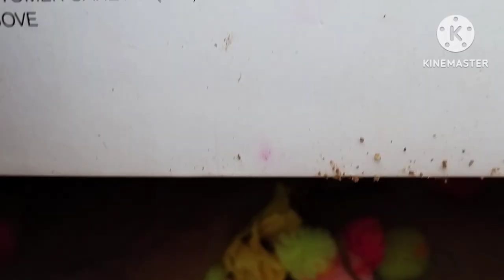Children's magic with flowers and toys || फूलों और खिलौनों के साथ बच्चों का जादू || Village game